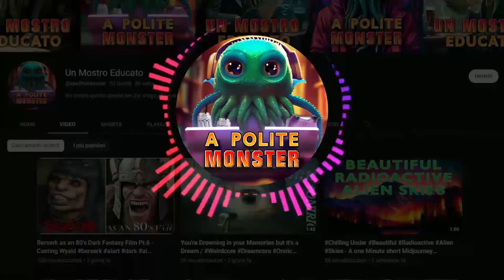GHOSTBUSTER 1984 but it's the other Ghostbusters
I have always loved the first two Ghostbuster movies, driven by curiosity I tried to re-imagine the first movie with the Filmation's Ghostbusters.
Ho sempre amato i primi due film dei Ghostbuster, spinto dalla curiosità ho provato a reimmaginare il primo film con i Ghostbuster della Filmation.